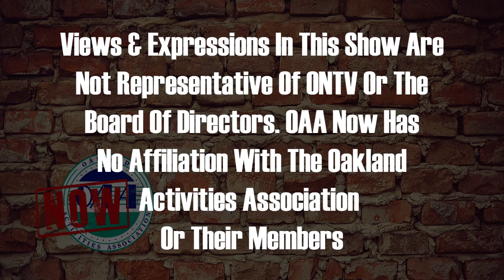OAA Now 12-27-22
Sammy Taormina gives the latest updates around the OAA during their winter season with a highlight of the basketball teams.